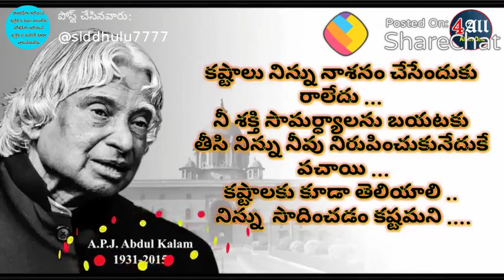New WhatsApp status